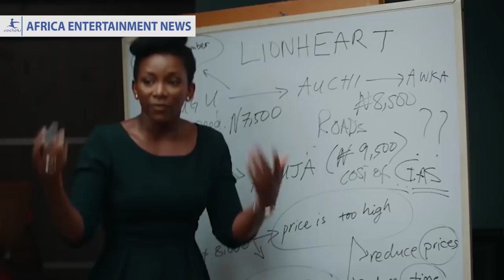Genevieve Nnaji's 'Lionheart' Becomes 1st African Netflix Original Series